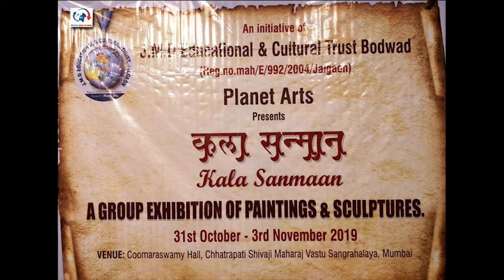Nimishaa Bhansali : Contemporary Intuitive art series